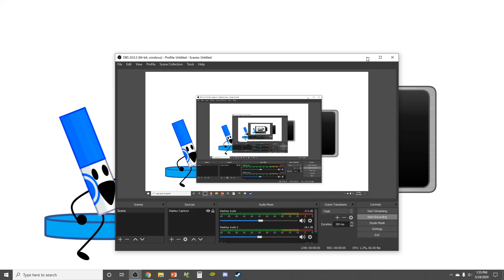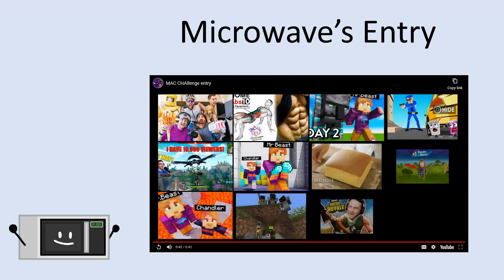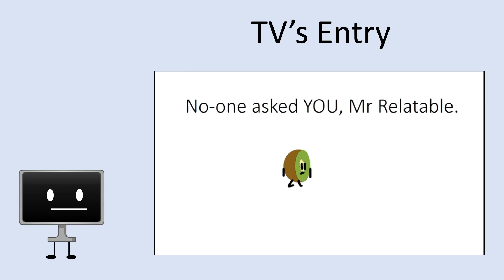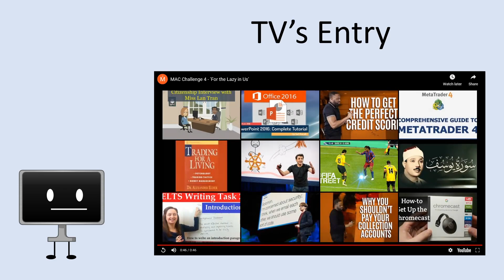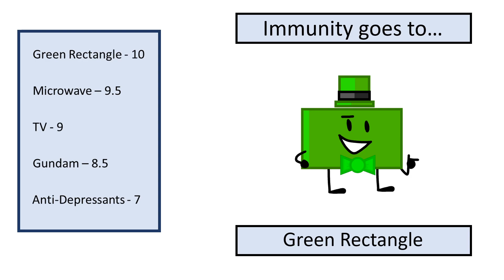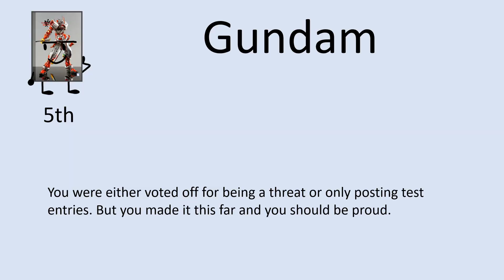M.A.C - Ep.4 - We'll be right back after these advertisements!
Sign up for season 2 early!